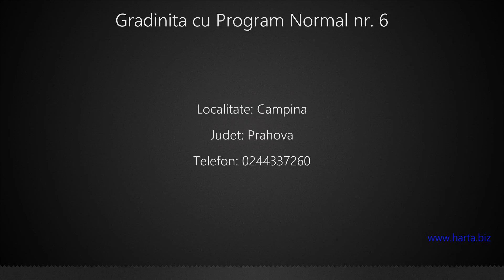Gradinita cu Program Normal nr. 6 Campina